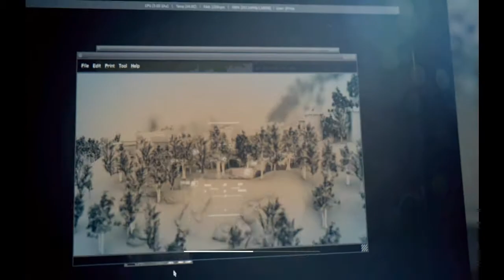MW3 Singelplayer #13 [HD+] [Deutsch] " Die Festung "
Kommentiertes Gameplay von Guitartim (2011).